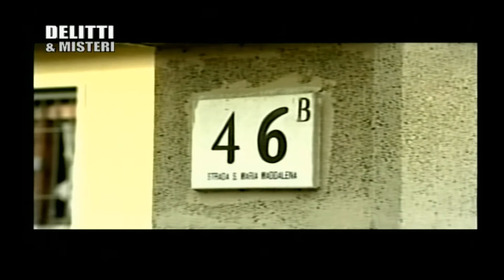TERNI INSANGUINATA 2^ parte